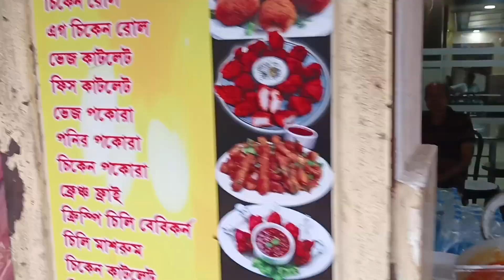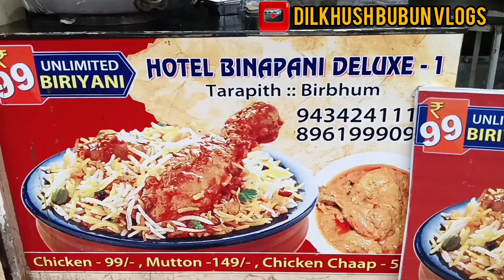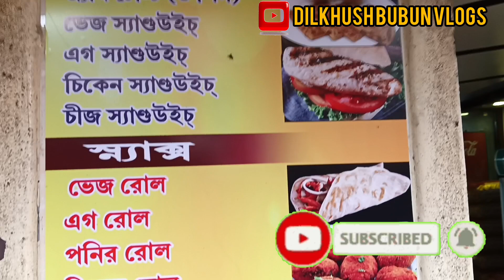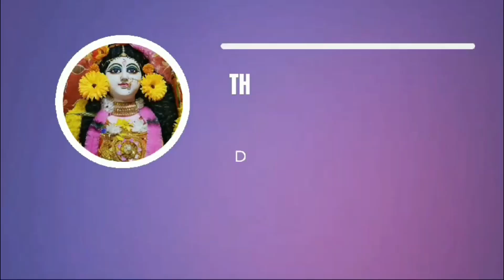তারাপীঠ এ ৯৯ টাকায় চিকেন বিরিয়ানী 🤔🤨chicken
my channel name is👇
dilkhusbubunvlogs

Your queries 👇
biriyani man
biriyani man sucide live
biriyani chicken biriyani
biriyani bangla recipe
biriyani man vs irfan
biriyani man irfan
biriyani man channel
biriyani man live,
biriyani beef biriyani
biryani recipe
biriyani man youtube channel,
biriyani man tailor akka,
biriyani recipe in sinhala
biriyani movie
biriyani song
biriyani malayalam recipe
biryani man
biriyani asmr
biryani asmr
biriyani ape amma
biriyani alaparaigal
biriyani anoma
biriyani actress
biryani ads
biriyani andy cooks,
biryani vs usa vlog
biriyani actress kambi
biriyani bangla recipe beef
biriyani beef biriyani bangla
biriyani beef biriyani recipe
biriyani bananor recipe
biriyani bangla recipe chicken
biriyani bangla
beef biriyani kerala style

Hotel Binapani Deluxe -1
Tarapith - Birbhum

Reguard
dilkhusbubunvlogs